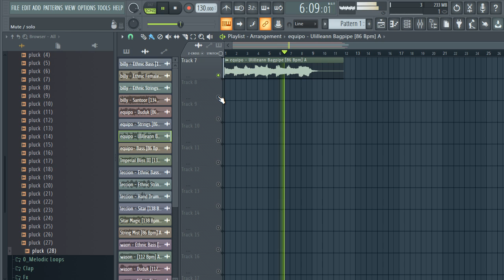ROYALTY FREE SAMPLE PACK/ MELODY LOOPS "drum kit" (Samples for Hip-Hop,Drill and Trap) | Diamond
Bass
Claps
FX
Hats
Kicks
melodic One Shots
Percs
Rims
Snares
melody loops